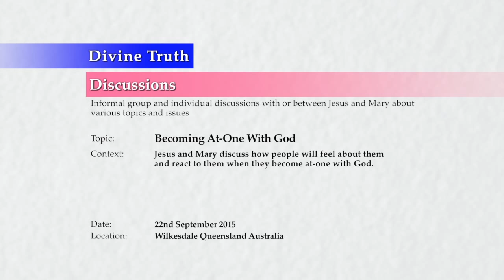20150922-1720 Becoming At One With God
Informal discussion conducted in Wilkesdale, Queensland, Australia on 22nd September 2015 at 5:20pm.

Informal personal discussion between Jesus and Mary, recorded after other video presentations in their recording studio, about how people will generally feel about them if and when they become at-one with God. Topics discussed include; most people's feelings towards God, expectations that everyone loves you, how other people's opinions about us effect how we feel about ourselves and our passions.